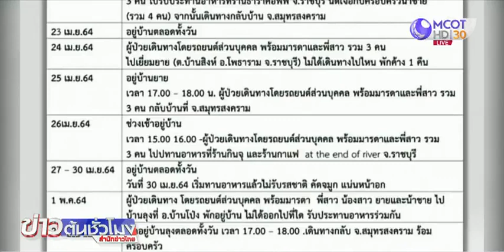พบเด็ก 8 เดือน ติดเชื้อโควิด-19 ร่วมกับครอบครัว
ที่ จ.สมุทรสงคราม พบเด็กหญิงวัย 8 เดือน ติดโควิด-19 จากย่า มีประวัติเดินทางไปมาหาสู่กันเป็นประจำ